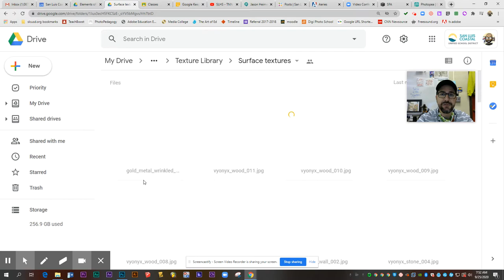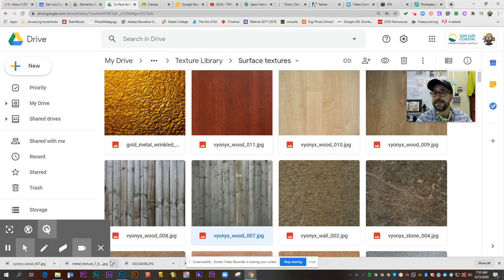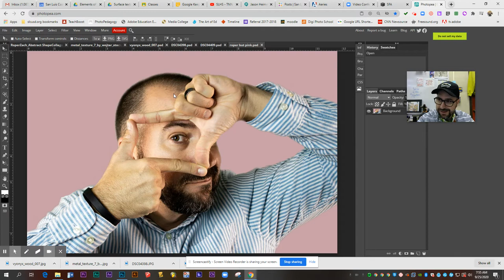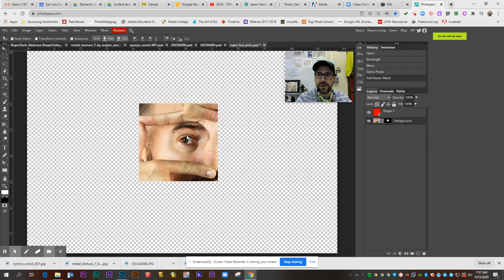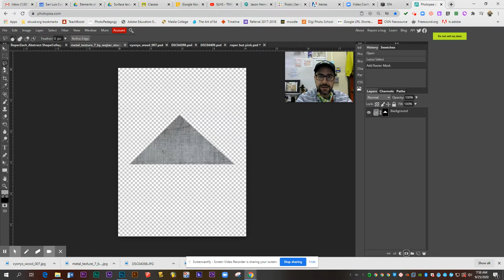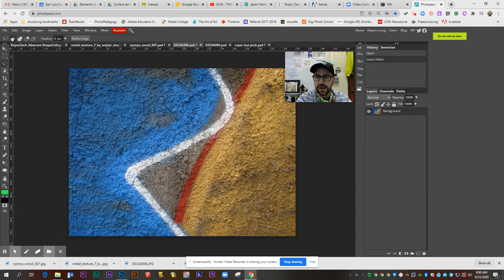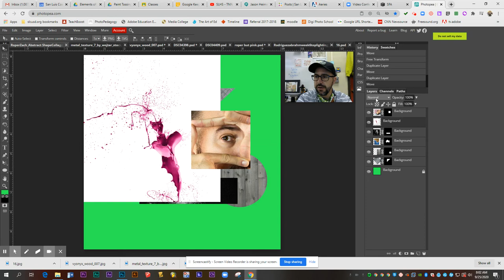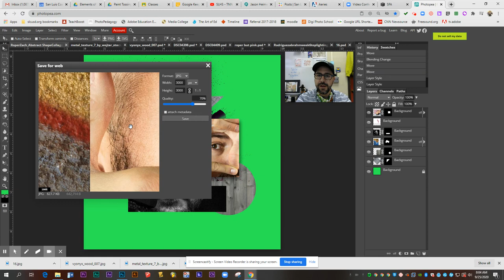Abstract Shape Collages in Photoshop and Photopea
Learn how to use the Shape tools in Photoshop and Photopea to create abstract, cubist-inspired photo-collages! Folllow along with the video and be sure to access the Texture Library or lots of free images you can use. Links on my Google Classroom